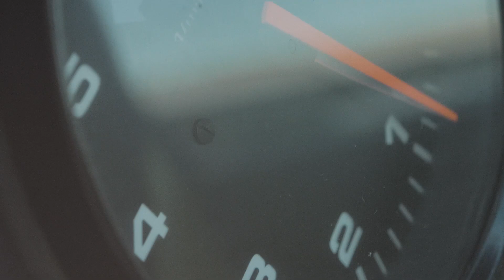Porsche 964 Carrera Cup | The Octane Collection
Sitting squat and low to the ground this very special and rare paint to sample (PTS) 964 Carrera Cup car looks every bit the M001 race car it was designed to be. Most Cup cars were produced in Grand Prix White (P5) to allow a blank canvas for further graphics and sponsors with a few other colours produced in black and red so to find a factory produced 92 model PTS car in such a florescent and vibrant colour is fantastic and a great privilege. For sale at £219,995. Discover more